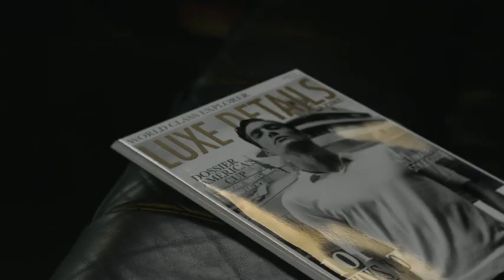Malizia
Produced by Filmmaster Productions
Director: Marco Gentile
Agency: Thomas 2 Advertising